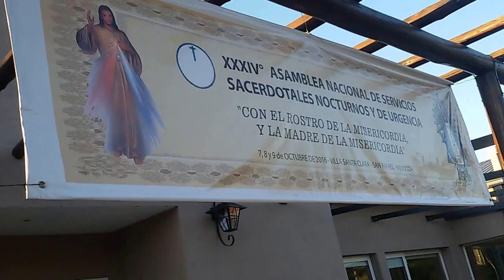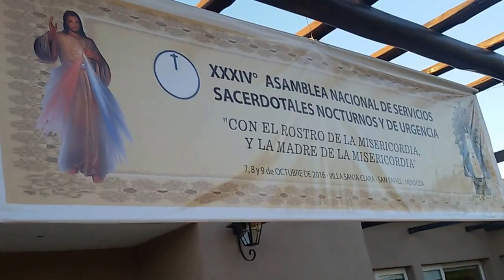Asamblea Nacional del Servicio Sacerdotal de Urgencia. 10-2016